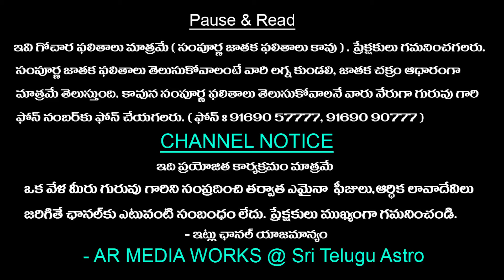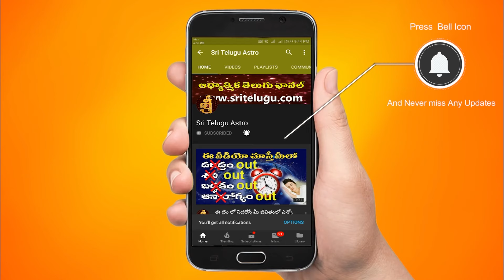వారఫలం - Kanya Rasi Weekly Horoscope | 31st March 2024 - 6th April 2024